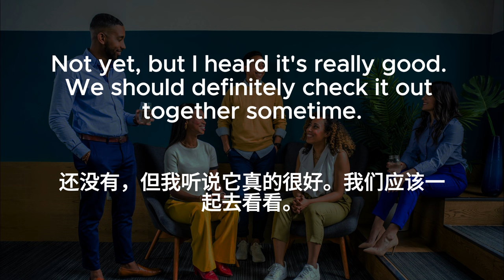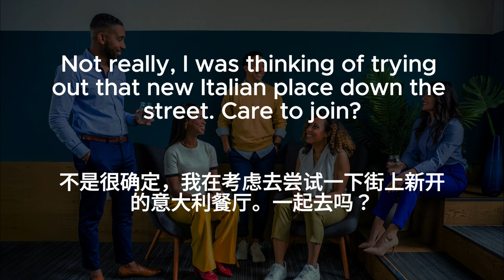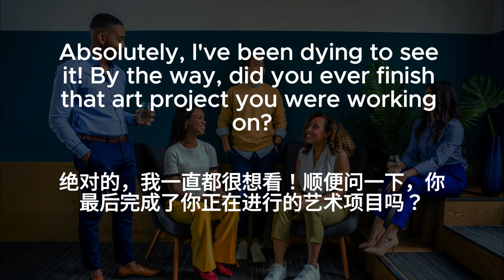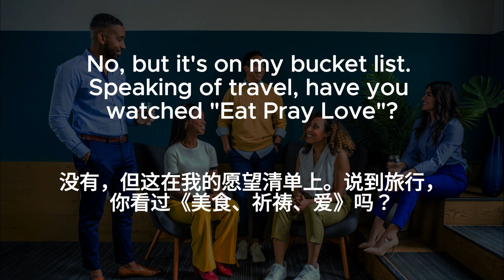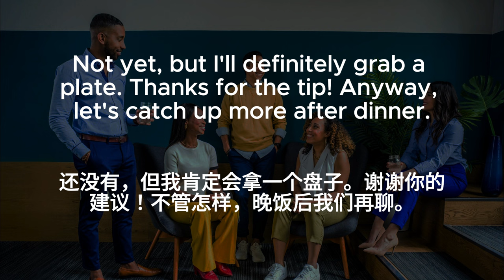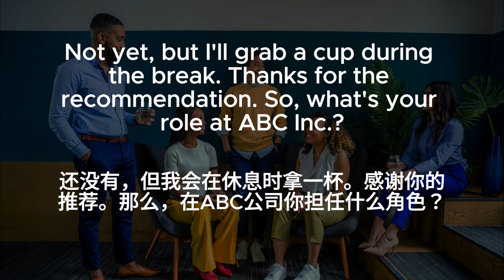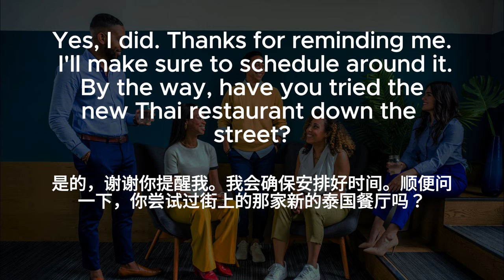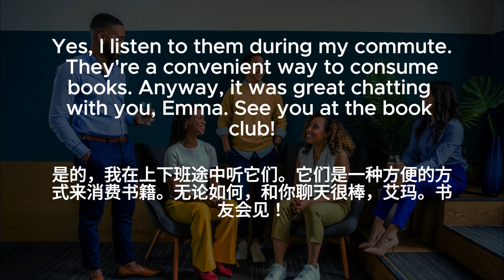🎧Daily Conversations | Small Talk | 问候 | 寒暄 | 闲聊 | 中文字幕 | 10 subtitles | Listening Practice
🎧Daily Conversations | Small talk | 问候 | 寒暄 | 闲聊 | 中文字幕 | 10 languages subtitles | Listening Practice

Subtitle languages:
Chinese
English
French
German
Hindi
Japanese
Korean
Portuguese
Spanish
Russian
Traditional Chinese

Please let’s know what kind of English learning video you want to see.